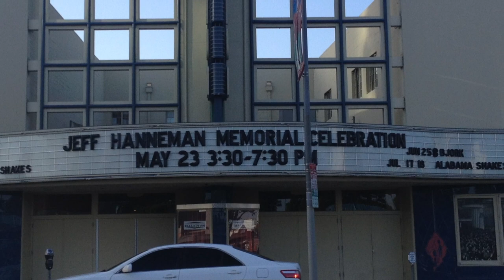SLAYER Jeff Hanneman Memorial 2013 - Metal Injection Report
Report from the memorial of SLAYER's Jeff Hanneman.

Metal Injection west coast correspondent Johnny Orlando Jr. was on hand at the Hollywood Palladium to file this report at the Jeff Hanneman memorial. Featuring Kerry King of Slayer, Dave Navarro of Jane's Addiction, Brian Slagel of Metal Blade, and Jeff's guitar tech.